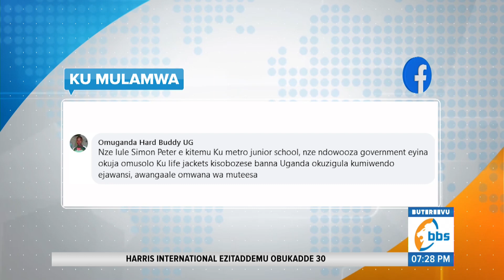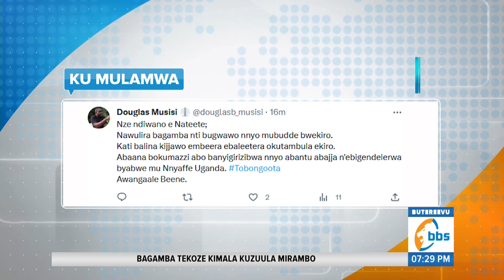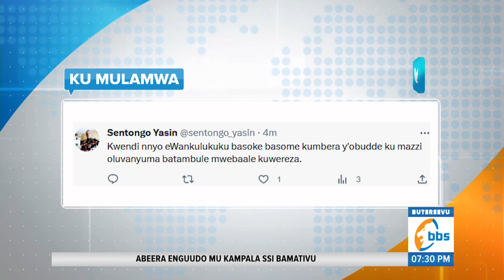KuMulamwa | Olowooza Bannayuganda basobola batya okwewala obubenje bw’Okumazzi obweyongedde?